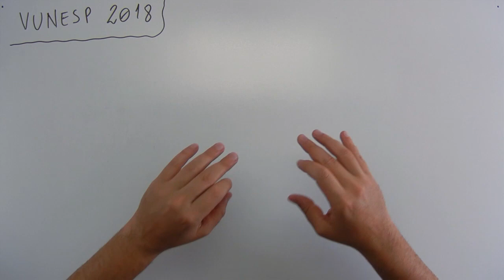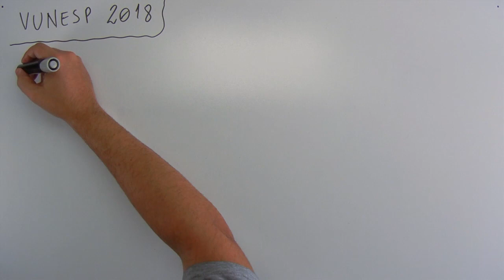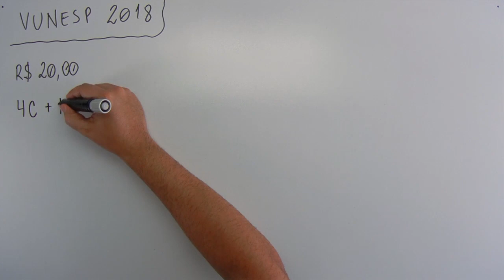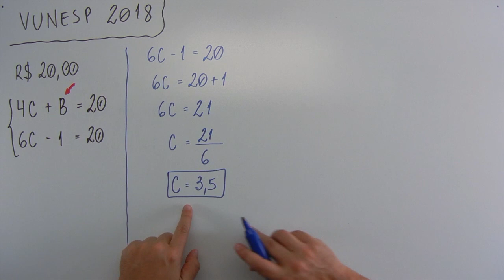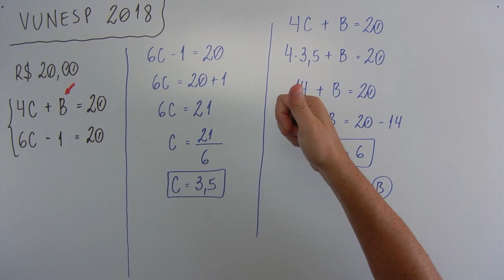Sistemas de equações / equação 1º grau (08 de 12) – PMSP – Vunesp 2018 – #0185 – Matemática